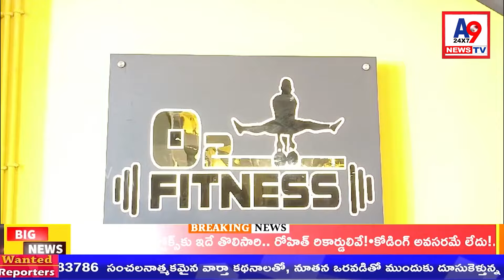Grand Opening of O2 Fitness Gym in Ongole City | Prakashan District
the grand opening ceremony of the newly established O2 Fitness Gym in the heart of Ongole city, Prakashan district. Special guests Ongole DSP Kishore Kumar and Traffic DSP Vikram Srinivasa Rao will inaugurate the gym, equipped with state-of-the-art facilities for fitness enthusiasts. Hear from Traffic DSP Vikram Srinivasa Rao as he emphasizes the importance of a well-developed fitness center. Don't miss out on this exciting event!